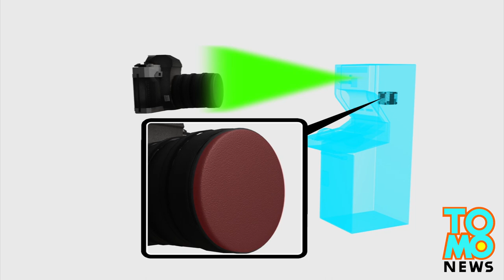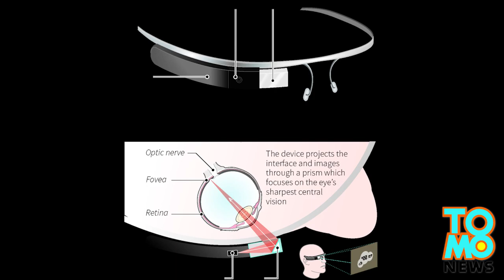Google Glass killer? Bill Gates-backed technology could be used against Google Glass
A recently surfaced patent filing that lists Microsoft founder Bill Gates as one of its investors proposes a method for alerting people to unwanted snooping on their devices. This animation is based on the patent application and explains how such a system would work.

Gates is one of 16 co-investors in the Unauthorized Viewer Detection System and Method, which the patent filing describes a "system for detecting and responding to an intruding camera."

The United States patent application, which was filed on December 11, 2012, outlines a way to equip devices such as ATMs and smartphones with a technology that would scan for and respond to unwanted viewers or cameras by alerting the user or obscuring the contents on the screen.

However, the patent filing does not describe a particular technology, nor is there any word on when such as system would be available.

The patent filing explains that the system would work as follows:

Intruder analysis module scans the input for viewers, and classifies them as either intruders or safe viewers. Intruder analysis module also scans the input for cameras or camera-equipped devices (e.g., SLR cameras, camera-equipped cellular phones, point-and-shoot cameras, building-mounted camera systems, etc.). Intruder analysis module may classify an object as a viewer or camera using any number of detection algorithms. For example, intruder analysis module may apply motion detection algorithms on the sensor information, and may classify any moving object as a viewer. As another example, intruder analysis module may apply shape detection algorithms that scans the sensor information for lens (e.g., circular) shapes. As another example, intruder analysis module may apply shape detection algorithms that scans the sensor information to determine whether a detected camera has a lens cap emplaced; in this case it may not be considered as an intruder. As another example, intruder analysis module may apply shape detection algorithms that scans the sensor information to determine the orientation of a detected camera ... .

The processing circuit (via the intruder analysis module) analyzes the information to determine the presence of intruding camera. The processing circuit (via the edit generation module) edits or changes content on electronic media display device in response to detecting intruding camera. For example, the processing circuit may blur the contents of the display or cause an alert to appear, thereby notifying user of the intrusion. In this manner, sensitive content can be protected from being captured by unauthorized cameras. It should be understood that the application is not limited to detecting cameras attached to buildings, and that other scenarios are envisioned. For example, electronic media display device 1300 may detect another cellular phone equipped with a camera. Similar embodiments are also useful in public locations or while a user is taking public transportation, where intruding cameras are likely to be present.